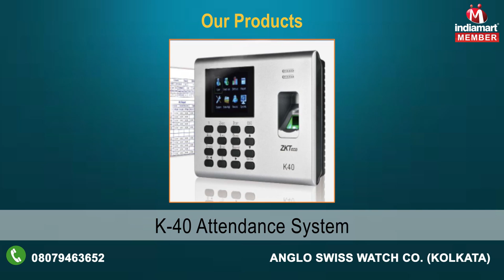Attendance Recorder And Access Controls by Anglo Swiss Watch Co., Kolkata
We, Anglo Swiss Watch Co., Kolkata established in 1908, are Retailer and Trader of CCTV Surveillance Camera, Time Attendance with Access Control System, Fire Alarm, intruder alarm and Mechanical Time Attendance System in East India that is Kolkata, West Bengal, Bihar, Jharkhand, Orissa, Assam, Darjeeling, Sikkim, Meghalaya. Our organization pays utmost importance to the quality of our range of products and makes sure that we deliver only high performing range of products to our clients. With a precision-engineered range of products, we are catering to the requirements of commercial & Industrial Sector, Schools, manufacturing Units, Banks, Government offices, Shopping Malls, Railway Stations as well as Airports.